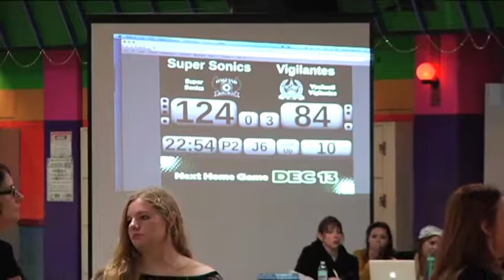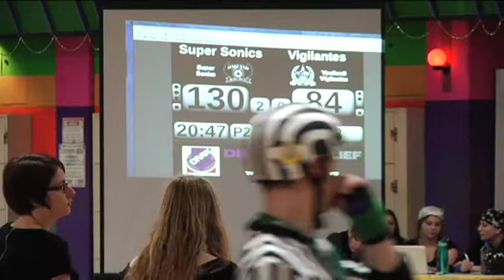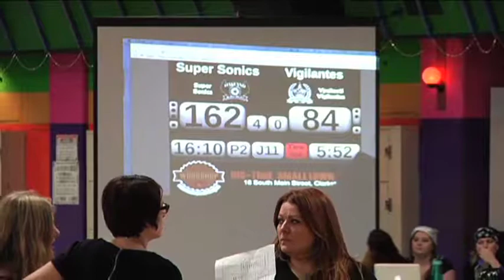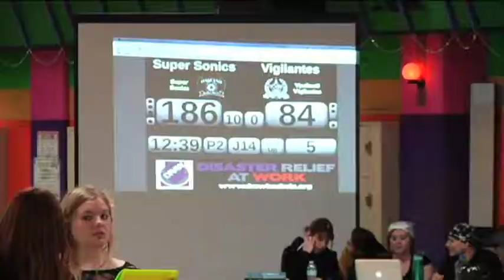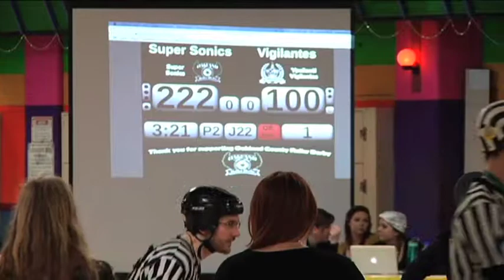Super Sonics vs. Vigilantes, 2nd Half, 10/8/14